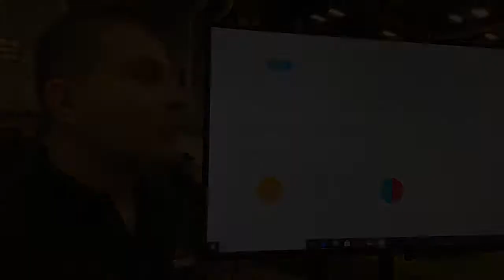SXSW - Brain.co - Focus EDUCATION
New article about the innovation project about brain waves and concentration at SXSW Trade Show.

with our special partner Simone Kliass and our curator Allan Szacher